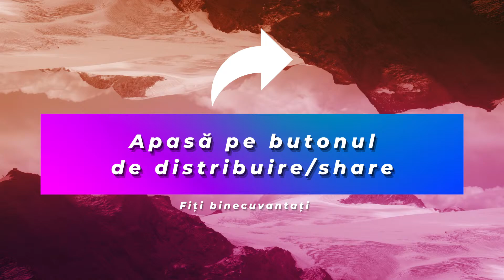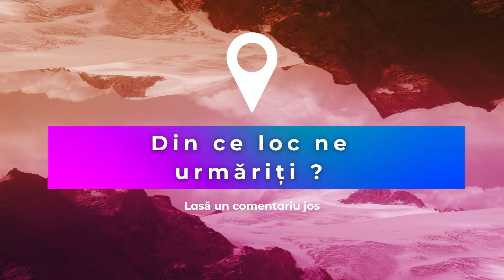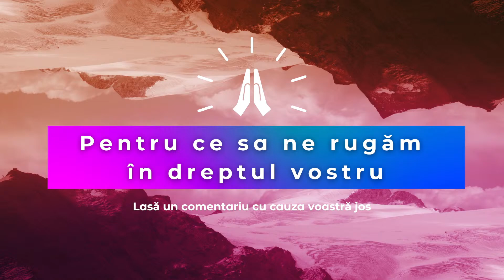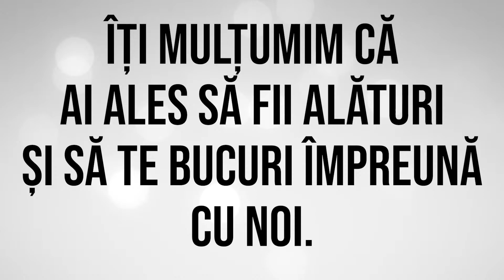LIVE @ Tabor Orsova - 23.05.2021 | Pericole în calea slujirii - Teofil Neneață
✦ Cântare Nouă! (Anca Damsa - Același Dumnezeu) -ACUM ȘI PE SPOTIFY!